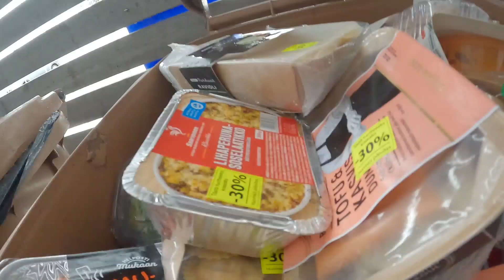DUMPSTER DIVING|MAMAHALIN ANG MGA NA HARBAT KY MR.BIN|PINAY IN FINLAND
FILIPINA MARRIED TO A FOREIGNER AND RISIDING IN FINLAND WITH MY SON